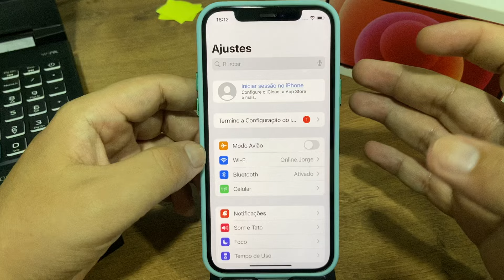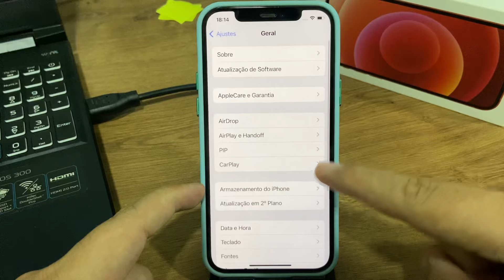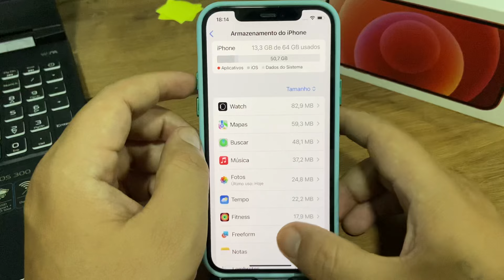Como saber a capacidade de armazenamento do iPhone 12 - Passo a passo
Fala pessoal!! vou mostrar nesse video passo a passo de como saber a capacidade de armazenamento do iPhone 12
✩ Redmi Note 9 64G / 128GB
✩ Redmi Note 9S 64G / 128GB
✩ Poco X3

★Contato de parcerias:
✩ Poco X3